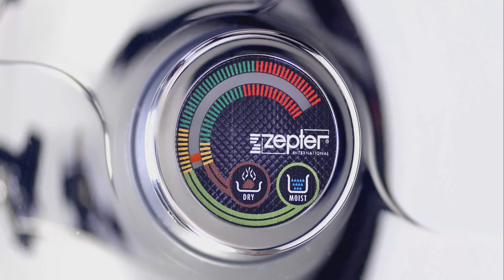Бараньи ребрышки или корона из баранины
В этом году разнообразьте рождественский стол вкусной бараниной и удивите своих близких. Как всегда, Zepter заботится о вашем здоровье, и поэтому мы представляем вам рецепт приготовления здоровой пищи.

Мы обещаем, что вы ощутите истинный вкус ягненка и откроете для себя гамму вкусовых эмоций. Приятного аппетита!
Ингредиенты:
Готовим в сотейнике Z-2850B
• Морковь – 6 шт.
• Пучок розмарина и тимьяна.
• Луковица – 4 шт.
• Отбивная ягненка – 2 кг.
• Томаты черри – 200 г.
• Черный перец по вашему желанию
• Сушеный фенхель
• Белое вино – 350 мл.
Поместите отбивные из баранины в холодную кастрюлю Zepter без добавления масла и любых других жиров. Добавьте к отбивным измельченный розмарин и тимьян, черный перец, фенхель, смесь из овощей (картофеля, помидоров черри, кубиков тыквы, моркови и лука), белое вино.

Закройте кастрюлю крышкой. Поместить кастрюлю на плиту, при средней температуре нагрева (160 ° C) оставляем на 10 минут. Затем уменьшить нагрев плиты до 90 °C и оставить кастрюлю на медленном огне на 1 час.

Наслаждайтесь новогодними праздниками и побалуйте себя новым кулинарным опытом.